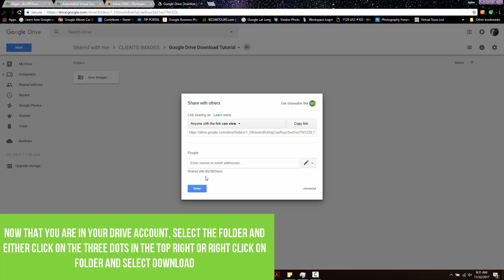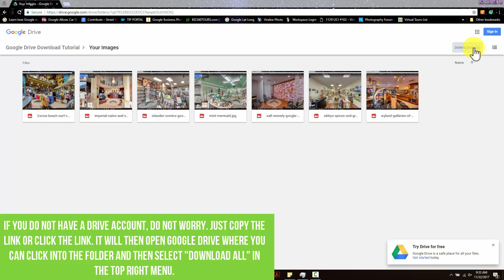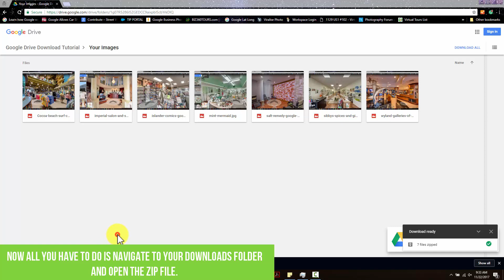How To: Download Images From Google Drive (HD)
Hello,

In this video, we show you how to quickly and easily download your images from Google Drive after the photo shoot has been completed.